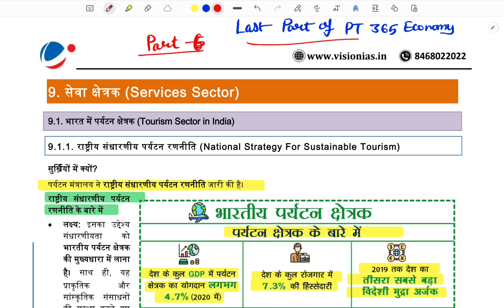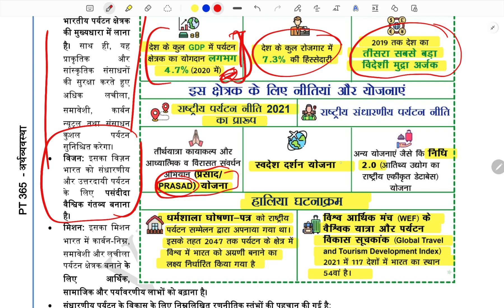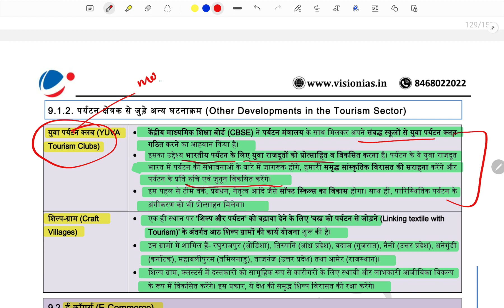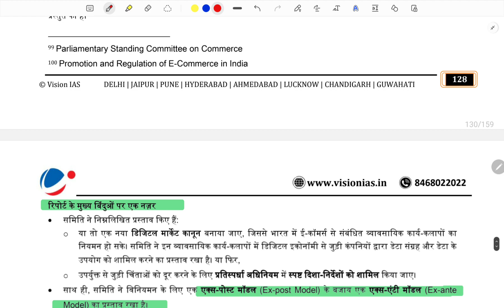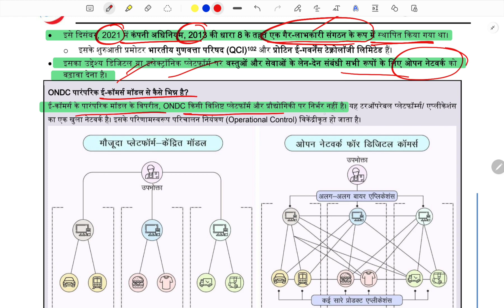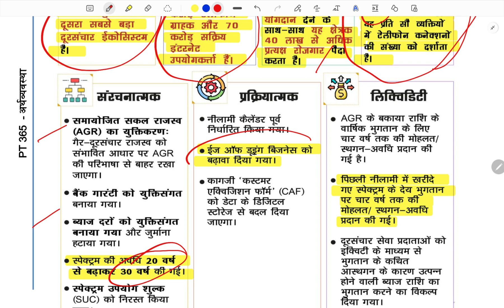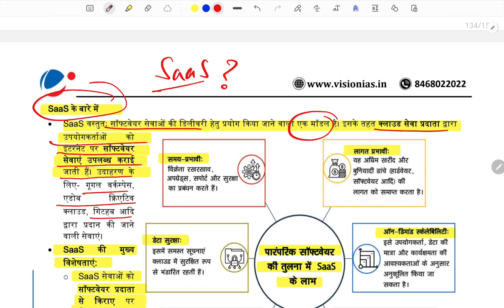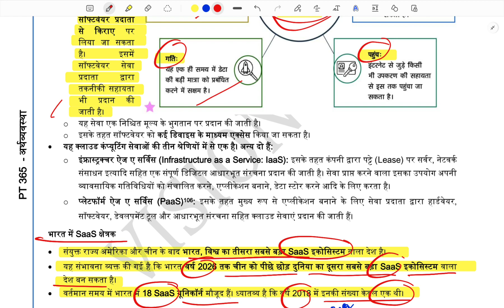Vision ias PT 365 for Economy | PT 365 economy 2023 | current affairs marathon | UPSC CSE 2023